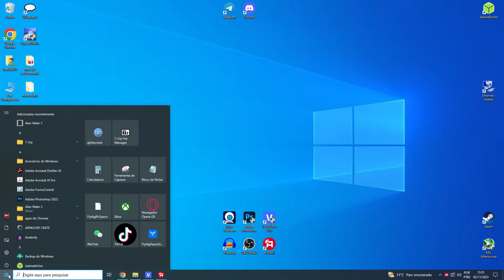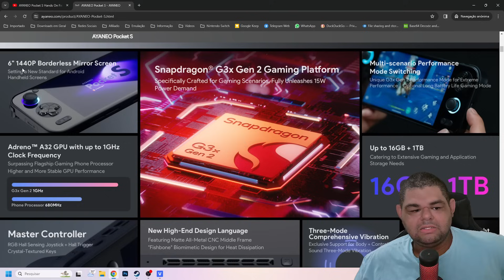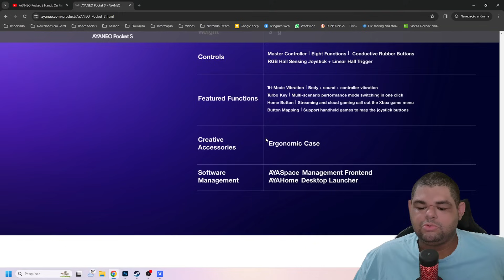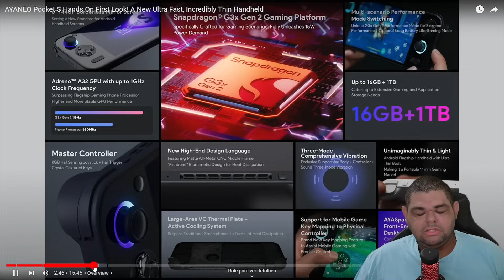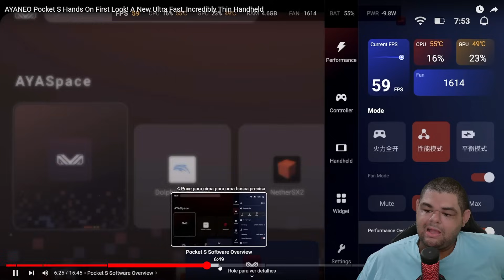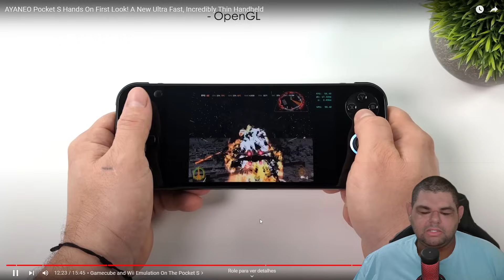O CONSOLE ANDROID MAIS POTENTE DO MUNDO! RODA TUDO, TUDO MESMO! AYANEO POCKET S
PS5 SLIM DIGITAL
Portátil R36S
Game Stick Y6
8BitDo Pro 2
8BitDo Ultimate Bluetooth

💻Meu PC:
Intel Core i7 10700 @4.6GHz
16Gb (2x8) 3000Mhz OLOy Owl